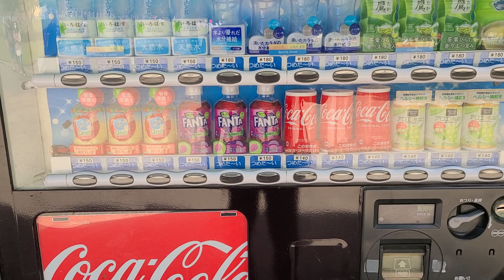観光客の買った飲み物を貰おうとする鹿